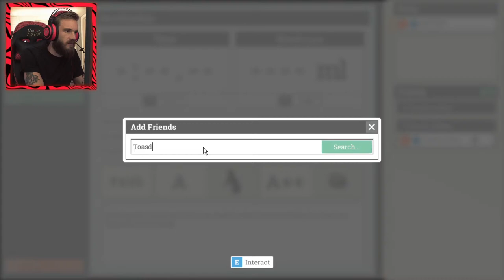Surgeon Simulator 2 - Coop /w Ken - THE NOSTALGIA IS REAL!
Surgeon Simulator 2 is available now in the Epic store

My Stores:
TSUKI: